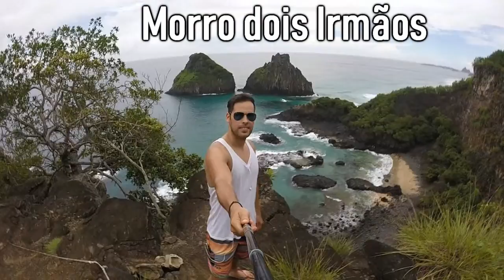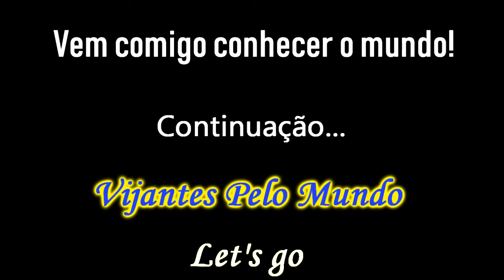Fernando de Noronha - Praia do Sancho e Morro dois Irmãos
Nesse videio fomos em busca do cartão postal de Noronha que é  o Morro Dois Irmãos e também da praia que foi considerada a  praia MAIS BONITA DO MUNDO  ;)

Programar uma viagem a Fernando de Noronha, pode significar a realização de um sonho da maioria dos brasileiros. No Arquipélago, se tem a sensação de estar em uma parte do Brasil que deu certo, são 17 quilômetros quadrados à 545 km da costa pernambucana, onde vive uma população de apenas 3.500 habitantes e o turismo é desenvolvido de forma sustentável, criando a oportunidade do encontro equilibrado do homem com a natureza em um dos santuários ecológicos mais importantes do mundo.

Vir a Noronha requer no mínimo 5 dias, para usufruir dos inúmeros atrativos naturais e vivenciar um pouco da história da nossa colonização. São inúmeras as opções de atividades e passeios, que atendem a todos os públicos e oferecem ao visitante a chance de ver todas as belezas naturais das ilhas.
VEM COMIGO VIAJANTES PELO MUNDO PARA MAIS UMA AVENTURA!!!